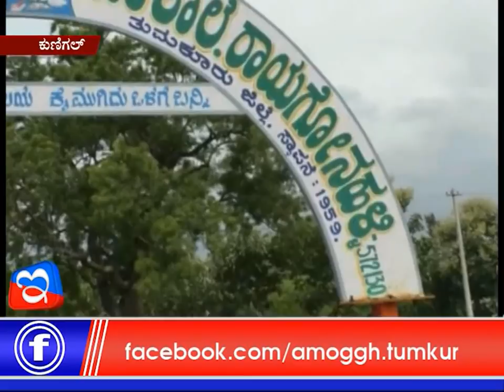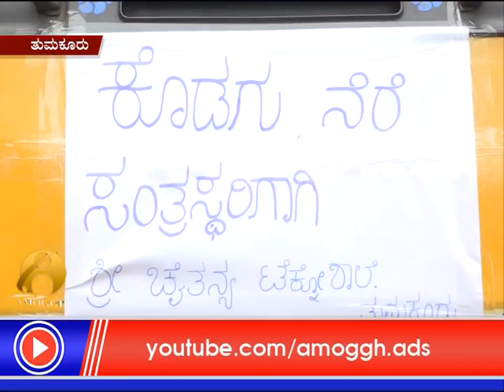22 :08 :2018 : Amoggh News